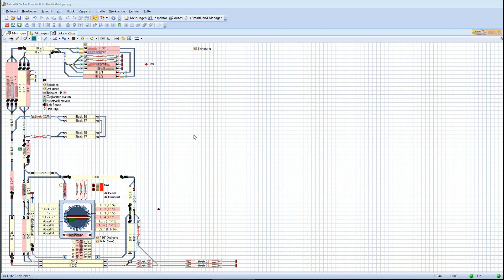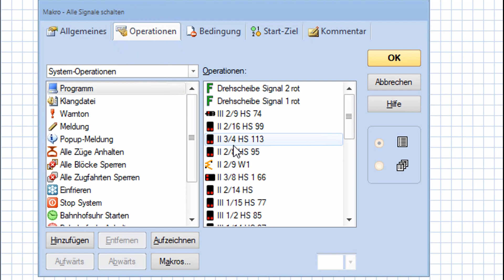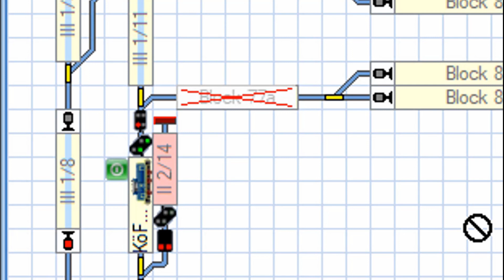Modellbahn TrainController Tutorial: Unser "Signal-Macro" in TrainController (alle Signale auf rot)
Kurze Vorstellung unseres Macros in TrainController (alle Signale auf rot).